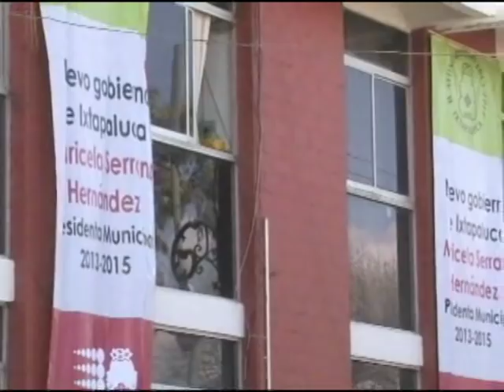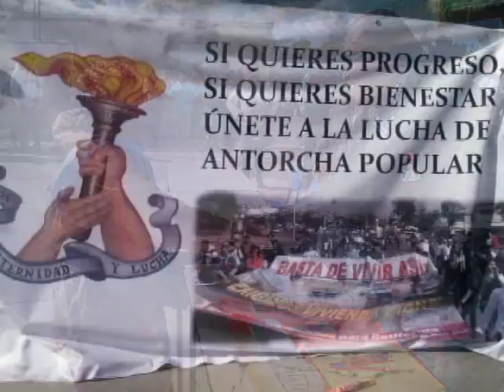Antorcha Campesina: Inicia gobierno de Maricela Serrano Hernández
De manera ordenada, en el municipio de Ixtapaluca dio inicio el nuevo gobierno de la alcaldesa, Maricela Serrano Hernández, para el periodo 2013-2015, quien en punto de la media noche de este martes 1 enero encabezó la ceremonia de cambio de mandos policiacos y, posteriormente, recibió la documentación de la administración saliente, además de realizar la primera sesión de Cabildo en la que de manera unánime fueron aprobados los nombramientos de las principales direcciones del gobierno.